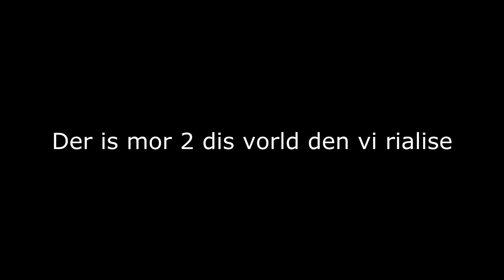Illuminati in TLOU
Not everything can be explained by science.